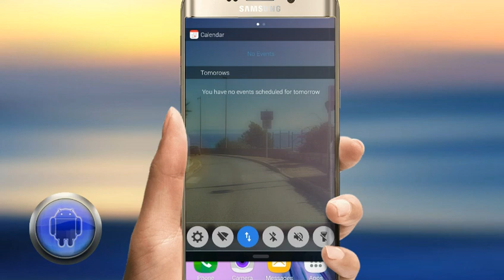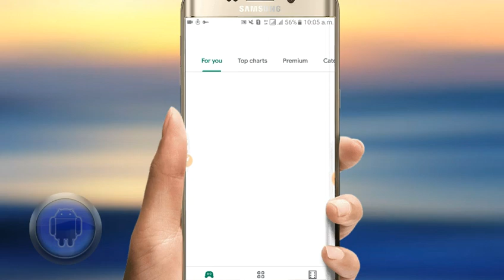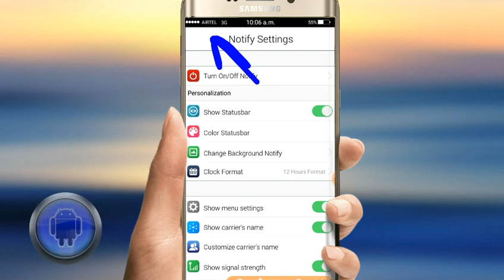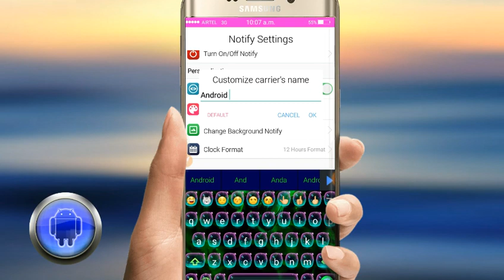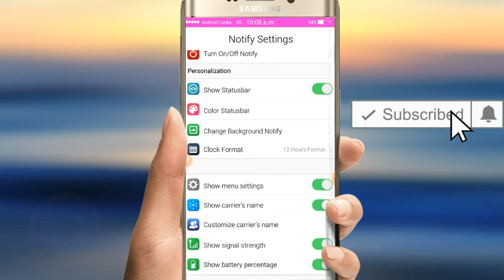How to add notification bar name and background photo sinhala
ඔයාලට දැනගන්ඩ දෙයක් තියනවනම් අපේ facebook page එකට massage එකක් දාන්ඩ.

How to add notification bar your name.fallow my video step by step.you can change your android phone notification bar and background photo.